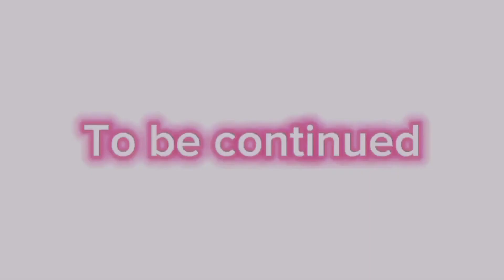Love & Hate Episode 2 | Official Video 2023